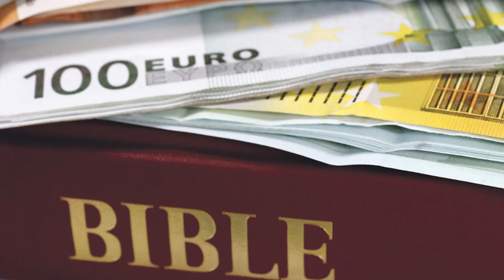TES ENFANTS ONT DROIT A LA BENEDICTION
Envoyez un message à reinelumiereofficiel sur WhatsApp.
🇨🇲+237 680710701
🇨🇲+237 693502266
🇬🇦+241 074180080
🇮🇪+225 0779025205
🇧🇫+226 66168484